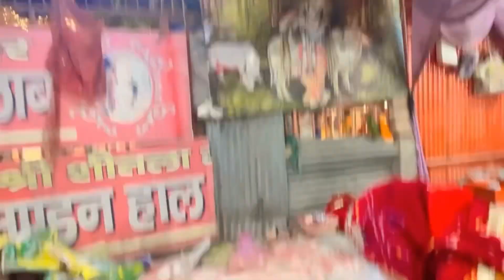Sheetla maa 🙏 chogan devi 🙏 marakpur dhaam